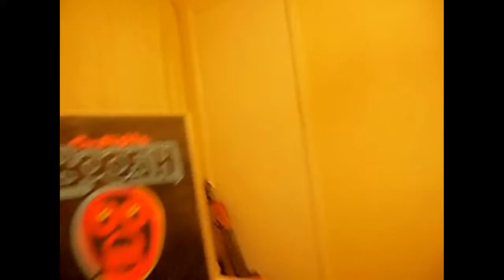When I feel like crap. [16.2.2012]